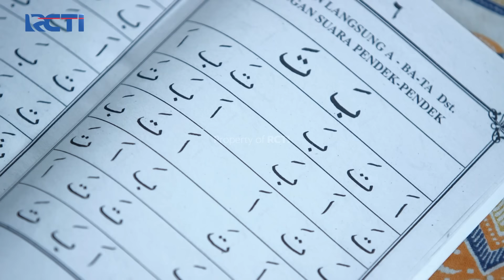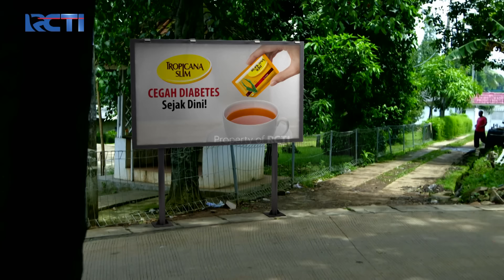Tuti Kaget Ternyata Ayahnya Datang Menjemputnya | DUNIA TERBALIK | EPS 45 (4/4)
Tuti Kaget Ternyata Ayahnya Datang Menjemputnya

Dunia Terbalik mengangkat cerita tentang para suami yang ditinggalkan istrinya untuk bekerja di luar negeri. Dimulai dari kisah Akum, Aceng, Idoy, dan Dadang. Mereka harus mendidik anak dan mengurus urusan rumah tangga yang biasanya menjadi urusan para wanita. Sementara istrinya harus menafkahi keluarga..